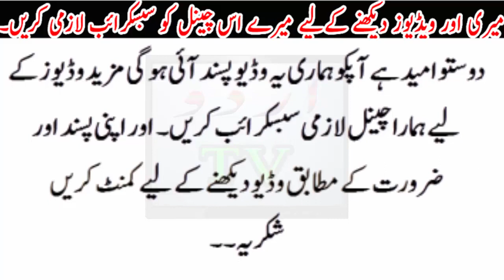Those Belive that Devil is God ..Who . s Those... Those Are Between us...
Those Belive that Devil is God ..Who . s Those... Those Are Between us..Urdu TV News seeks to enlighten its viewers with quality analysis from renowned journalists and anchors across Pakistan and the globe. Stemming away from the traditional news channel, Urdu TV News is a unique channel offering invigorating scrutiny, mentally stimulating analysis along with an acute focus on news reports.